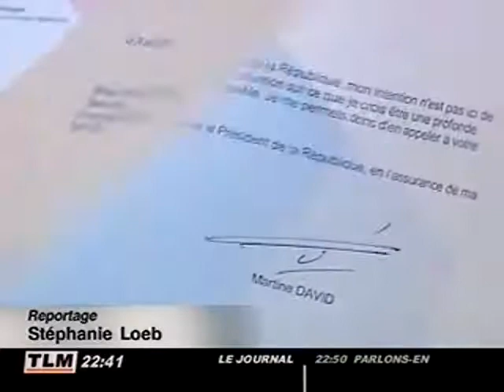Saint-Priest ne veut pas se faire couper en deux (Rhône)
Après avoir écrit, en vain, à M. Marleix, en charge de la réforme des collectivités territoriales, Martine David, maire de Saint-Priest, a finalement décidé d’adresser un courrier à M. Sarkozy pour protester contre l’actuel projet qui scinde le canton de Saint-Priest en deux parties. (Droits réservés.